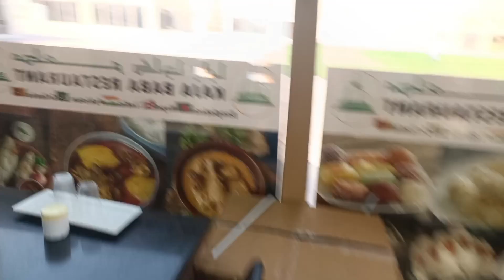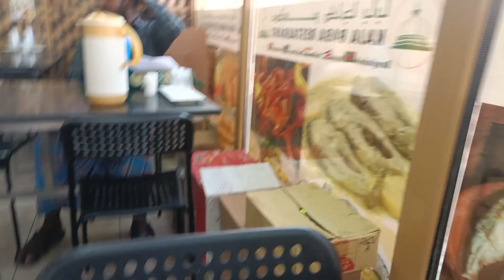First time trying Siri Lankan food in Doha